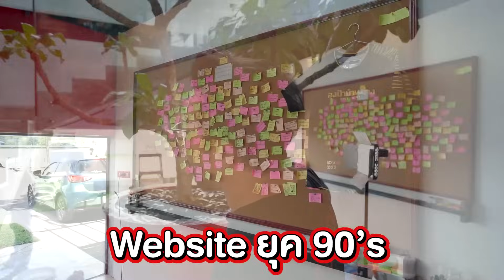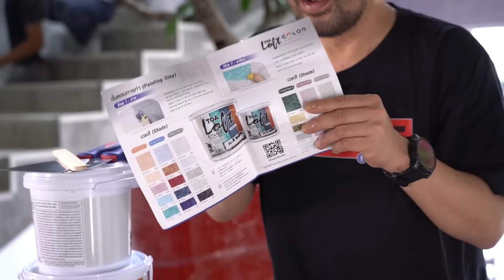น้าพาเที่ยว!!! ร้านลุงป่าบ้านล่าง ดูทุกซอก ส่องทุกมุม | NANAKE555 x TOA Loft Color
วันนี้พี่จะพาไปดูร้าน "ลุงป้าบ้านล่าง" เวอร์ชันก่อนเปิดตัวกัน...

แต่ไฮไลท์ของเรื่องนี้คือลูกพี่ TOA ให้ของเจ๋งๆมาลองด้วย !

ไอ้ของเจ๋งที่ว่าใบ้ให้ละกันว่า "TOA Loft Color หลากสี สร้างลาย สไตล์ลอฟท์" มันคืออะไรไปดู !!!

Youtube จะ 2 ล้านซับฯแล้วใครยังไม่กดไปกดให้พี่หน่อย แต่ถ้าใครกดแล้วก็ไม่ต้องกดอีกรอบเดี๋ยวตีมือแตก !!!